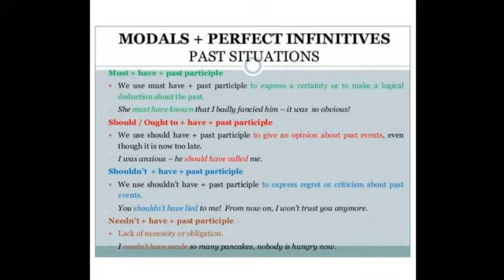Y4S1 Modals +Perfect